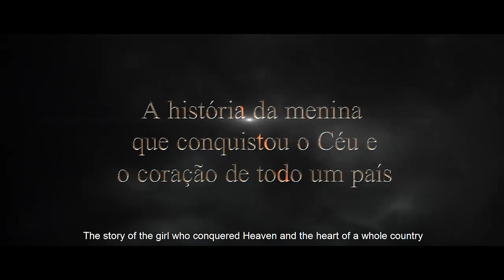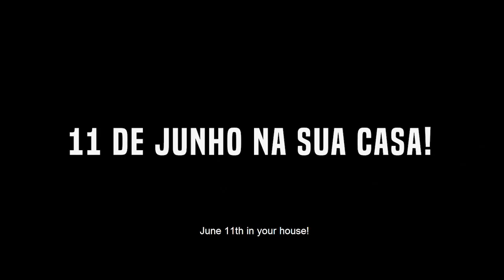Trailer Filme Albertina | BOANOVA FILMS | Padre Auricélio Costa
ALBERTINA
FICÇÃO | DRAMA | 01:42 min | 2020 l Brasil
PRODUÇÃO: BOANOVA FILMS
DIREÇÃO: LUIZ FERNANDO F. MACHADO

SINOPSE:
No início do século XX no interior do município de Imaruí, no estado de Santa Catarina, nasce uma alma cristã que persiste crer na bondade humana, mesmo diante das iniquidades deste mundo.
Ela é ALBERTINA, filha de colonos descendentes de alemães católicos, mesmo em tenra idade, na fé ela encontra a serenidade e o conforto espiritual.
Sua vida é uma resposta e incontestável proposta aos infortúnios e desafios da sociedade em todos os tempos. Seu carisma e testemunho atraem o que há de melhor no ser humano, mas também o que pode existir de pior.

Idiomas (legendas):
Português | Inglês | Espanhol | Alemão | Italiano | Francês